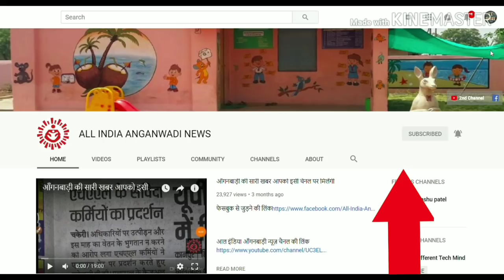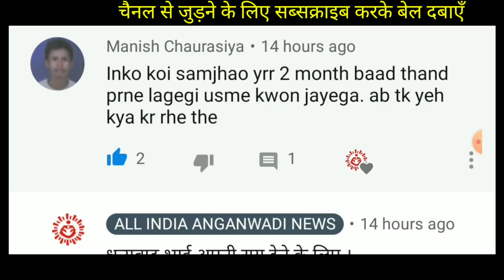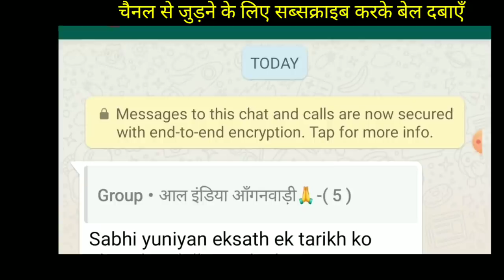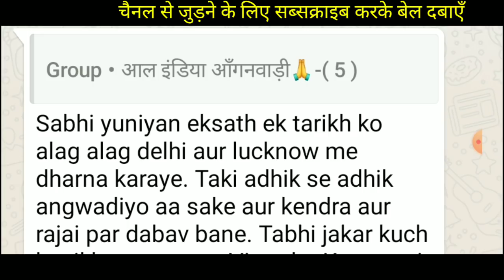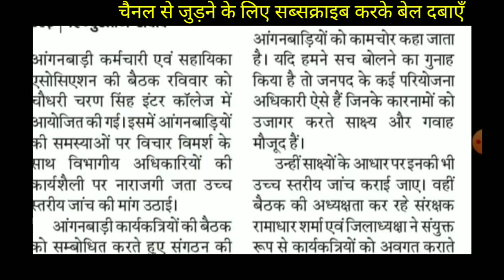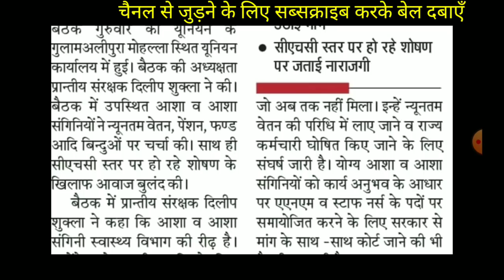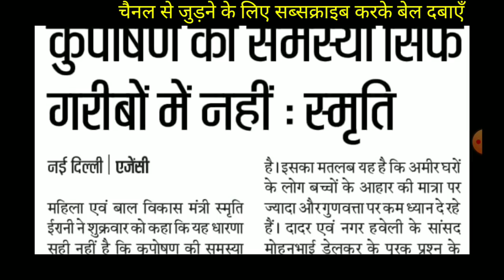आल इंडिया आँगनवाड़ी न्यूज़👉आज 25 नवम्बर सुबह की बड़ी खबरें👉एकता का सन्देश